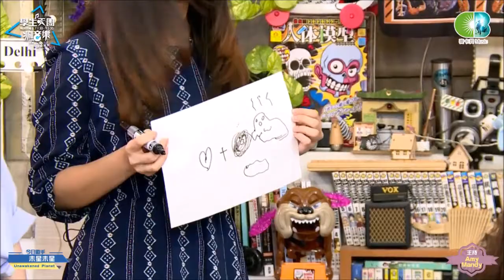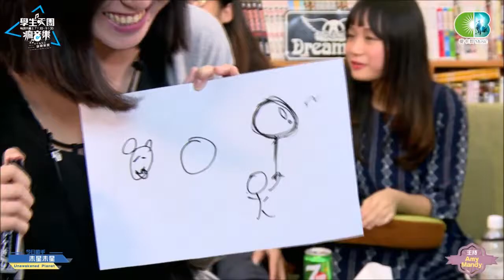學生天團瘋音樂0520_2 未星未星自創曲「海」發表啦！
每週六晚上19：30 請準時收看